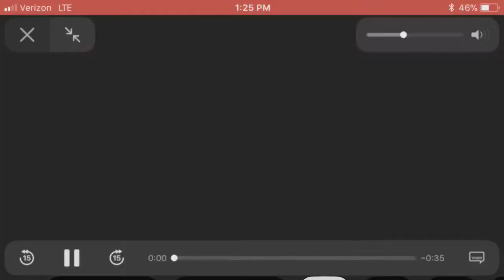Shot from point